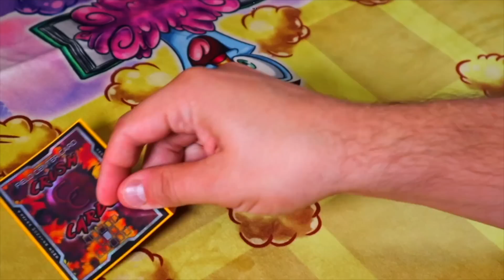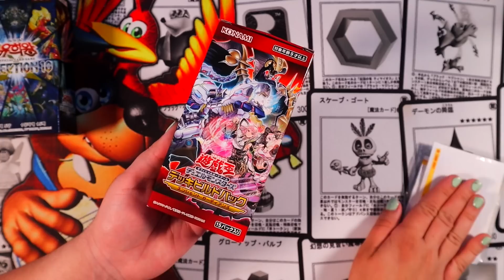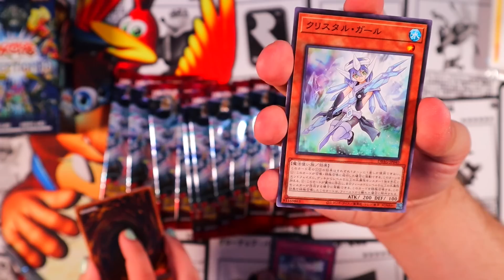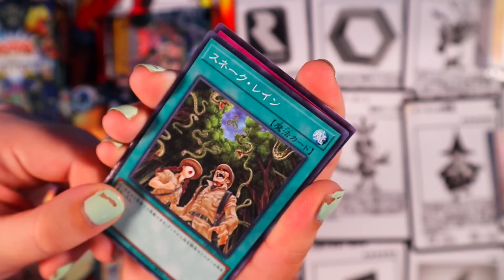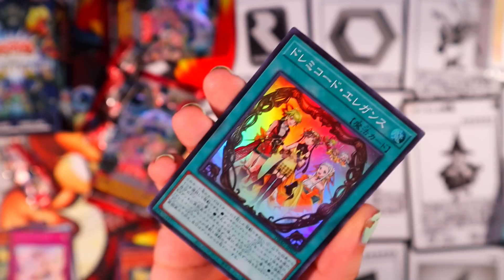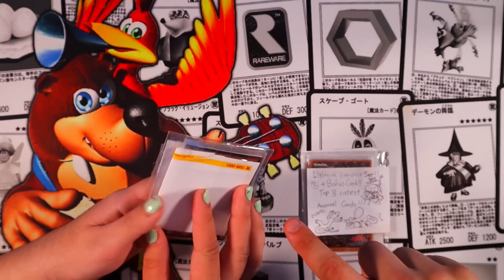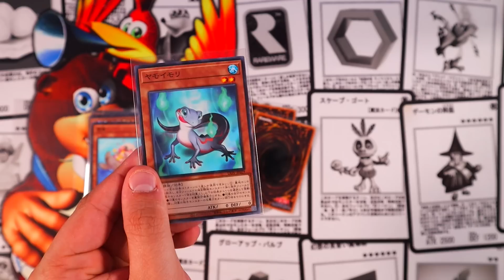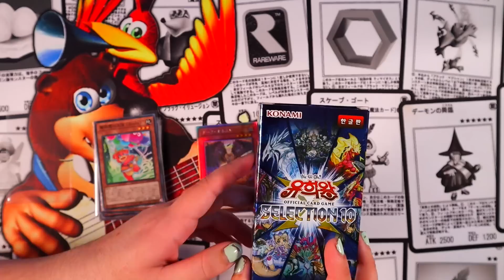Yu-Gi-Oh! ANCIENT GUARDIANS & MORE?! AN EPIC OCG OPENING + BOX GIVEAWAY!!